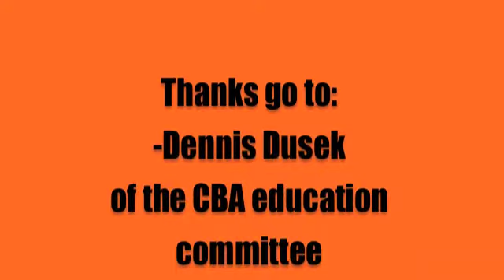ABANA National Curriculum Collars.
ABANA National Curriculum Grille project - Video #6.
Dennis Dusek and Brett Moten for the tooling (bottom swage) and the stock for the center collar of the grille.